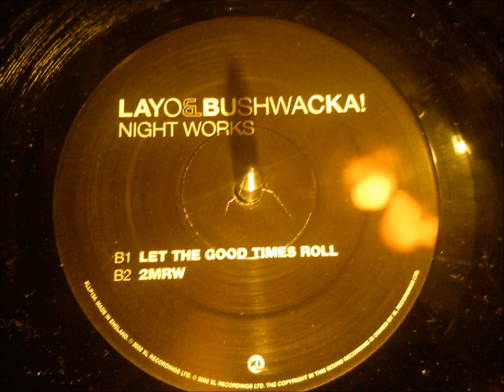Layo & Bushwacka - Let the good times roll